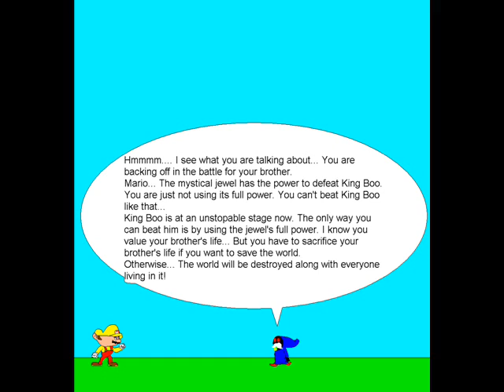Super Mario King Boo's Return Part 2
The battle continues between Mario & King Boo!
But what's going to happen next?